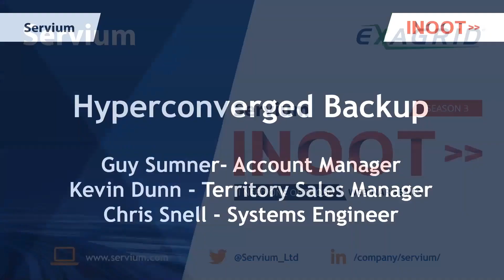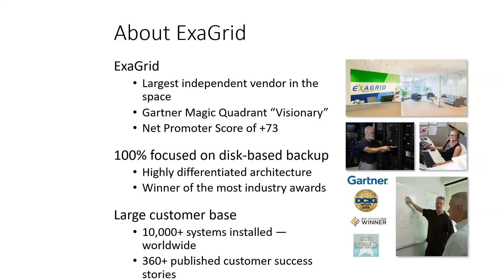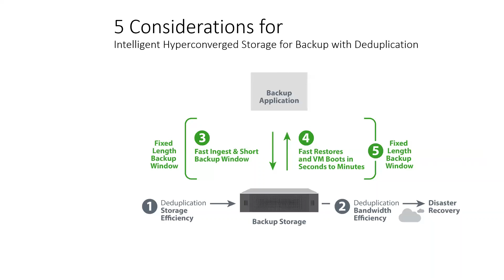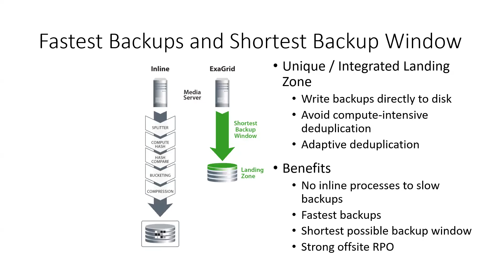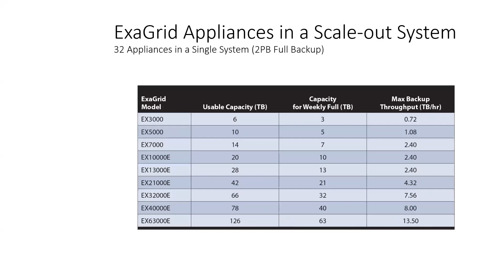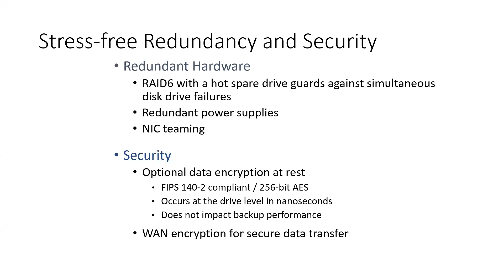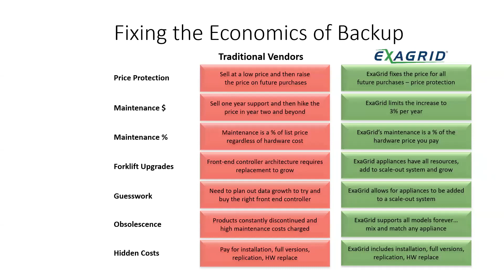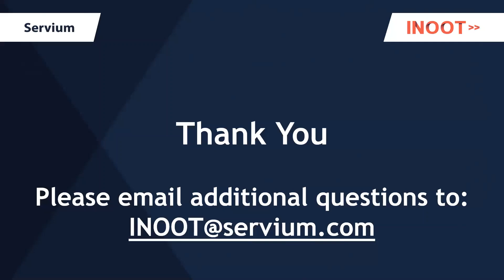INOOT Webinar Season 3: Hyperconvered backups: Save money, protect more, reduce RTO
In the latest episode of our 3rd Season of INOOT webinars, Servium's Guy Sumner is joined by ExaGrid Systems Engineer Chris Snell to discuss the benefits of implementing a hyperconverged backup solution.

About INOOT:

This series explores the vendors-to-watch in the IT and Tech industry, all in under 30-minutes. We’ll be introducing special guests each episode from world-leading vendors telling you first-hand about the latest IT solutions and products that will add value to your business. We guarantee by the end of the series you’ll catch yourself saying “I need one of those!”